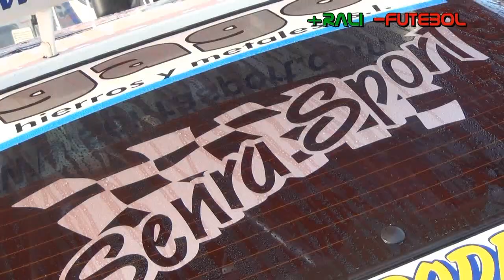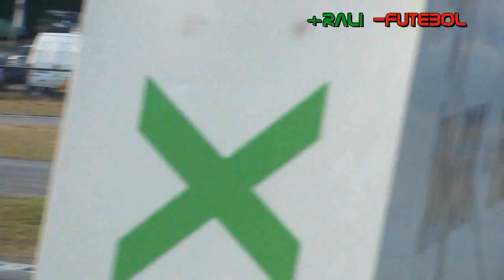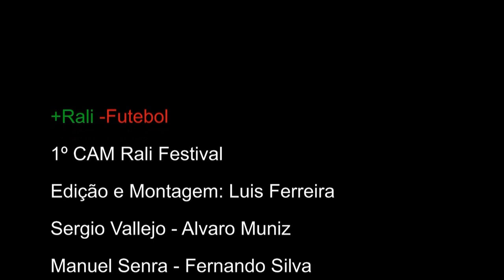1º CAM Rali Festival -Sergio Vallejo - Alvaro Muniz - Manuel Senra e Fernando Silva